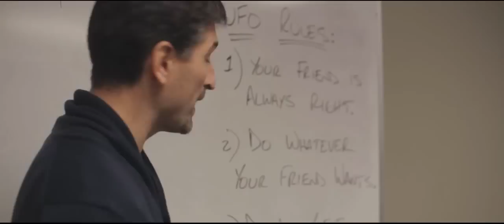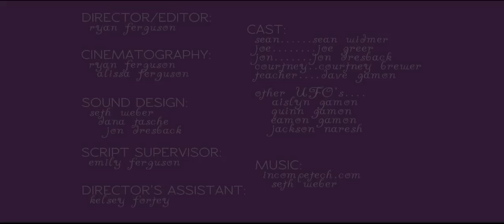Ferguson Films Life Imaginary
Our entry for Spokane's 48 hour film festival.